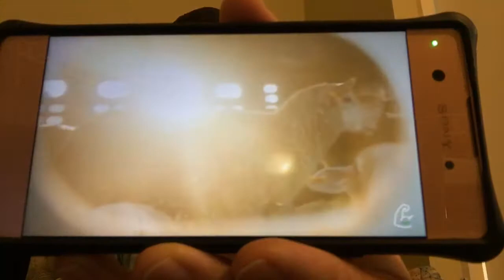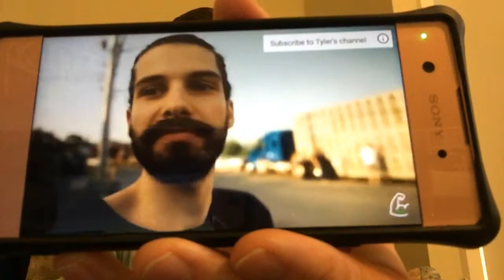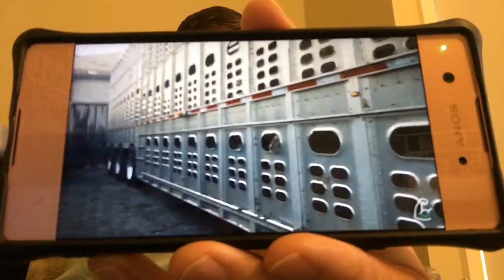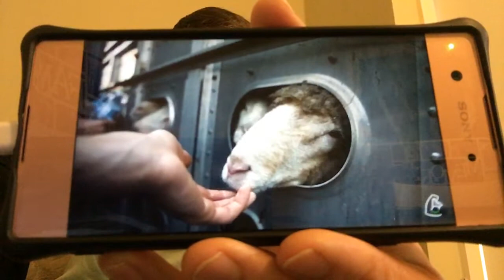You pay other people. Twice a cooward ! Over a 5 minute burger etc ! Like Jeffrey🔴 CuIt🔴foIIowing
... Scientific fact !!. Timelapse... 5 days or more sitting inside your stomach... 🧟‍♂️🦠🍖... 🤮 Puuuutrifying your guts !!! Over a burger !! 5 minute burger et cetera !!

‘Smells bad’. 6 hours ! 5 days or more sitting inside your stomach puuuu-trifying !!! No fibre if you eat animals in their secretions !!! Timelapse. . You’ve got to watch this 😲🤮 ! We’ve got long, long stomachs. Flat teeth. Little flat teeth 🦷😬. We are herbivores ✅❤️. Peer review science.
Fat is a heart attack. 🧟‍♂️🦠🍖🍳🍗🍔... 🔴🐮🐷🐔🐣🐙🐟. Deodorant mask the symptoms. But 🧟‍♂️👟🧦🤮.
That’s why I’m vegan ✅❤️💪😬🦷😉. Fibre is plants and fruit and nuts and berries and tubers and lentils and beans and potatoes et cetera. Next day poop without any stink.

🧟‍♂️🧟‍♀️🦠💩🥩🍳🥓🍖... 5 days or more sitting inside your stomach puuuu-trifying !! No fibre if you eat animals !!! Hard arteries. Scientific fact !

. Dr. Sofia P. Ochoa. William C. Roberts, M.D.
‘Cholesterol can only be gotten from animal-based foods.’
Humans Are Starchivores (Stacy Eaters) Mic the Vegan.
. Science rules. Ancient humans, actual pictures, plant 🌱.

. Eat shiiiit ! Do you eat meat 🧟‍♂️🦠💊💩🍳🥓🍖🥩..🔴... 92% faeces !! Peer review science !!! And I’m the one that’s crazy 🤦🏼‍♂️
. 92% faeces. Peer reviewed science !!!
“Tremendous amounts of fecal matter remain on the carcasses,” he said. “Not small bits, but chunks.”

“Since 1978, over 289,000 square Miles, of Amazon rainforest have been destroyed” . Over a 5 minute hamburger etc !!!
You can have vegan hamburgers and vegan chicken and vegan pizza and vegan curry and vegan burritos and vegan tacos and vegan ice cream et cetera !!! Poor innocent animals bludgeoned to death !!! You don’t want to be in their shoes ! .. 🐮🔪⛓😭/😵🔴🦠🍖🐔. Hypoooocrite 🤥. Big Time ! Over a frigging 5 minute hamburger et cetera ! CuIt🔴foIIowing !